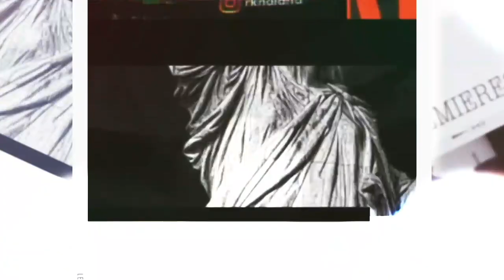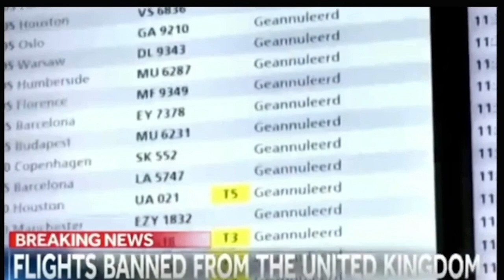THE BOX • A Living Documentary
Welcome to THE BOX • A Living Documentary.

We are all living in an ever-changing world of dystopian chaos. In order to get through it, we have to find a way to trust each other again. And we only do that by talking so join me for a night of TALK that combines street interviews with in-person studio interviews. You will be a part of the building process of this digital one-man show and vlogumentary. As I create digital graffiti using my philosophy and editing style of digital Kintsugi.   Each episode will have a mini-documentary accompanying the podcast.

Join me for a socially relevant and powerfully compelling hour of talk as we discuss what it takes to survive in this world of dystopian chaos.

Art is supposed to disturb the comfortable and comfort the disturbed.  Don’t be afraid to tell your story. We are all our own history right now.
Instagram The Box • kirknoland
Facebook • Kirkland Noland Democracy Dies in Darkness. PLEASE SUPPORT AND FOLLOW THE BOX.